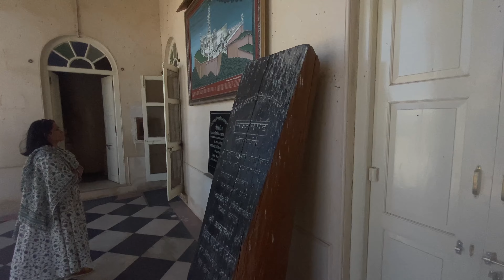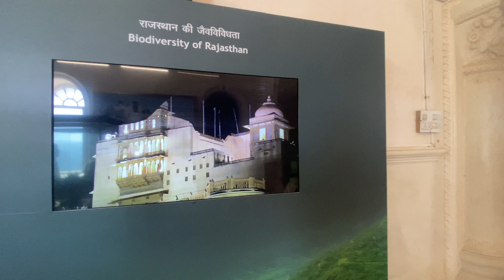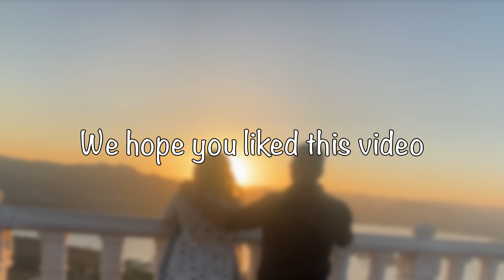Udaipur Rajasthan | Sajjangarh Udaipur | Monsoon Palace Udaipur | Places to visit in Udaipur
Udaipur is called as city of lakes. we visited sajjangarh fort, Karin mata mandir ,Fateh sagar lake on the first day of our trip to udaipur. We book hotel Mewari villa for our stay and from there almost every spot was near. Sajjangarh fort which is also called as monsoon palace is located on the hills in Aravali range. and the wind we experience there was another level experience. From there we went tho Tribute Restaurant for lunch which offers you food with awesome views. after spending our afternoon at restaurant we went to Karin Mata mandir. and a bet way to reach the temple is by taking Rope way. which not cost much even you can book a whole cabin for a couple. Karni Mata mandir is also on the hill so it offer you the best view of Sunset.
Do show love to this video @poojashreyas .  Share with your Loved one.
Let us know your views in comments.
pooja_bhaltadak
shreyas_g07